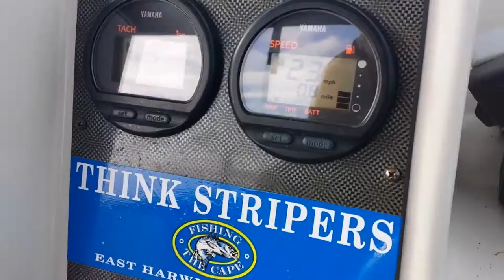Seaswirl 2301 Alaska Package test ride